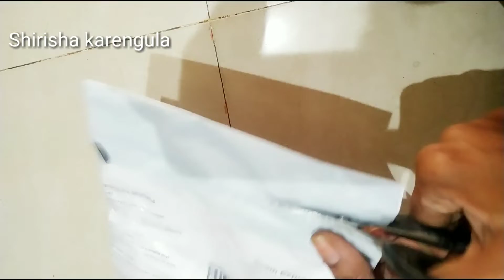Lipstick Review and Demo|Lipsticks|Shirishakarengula